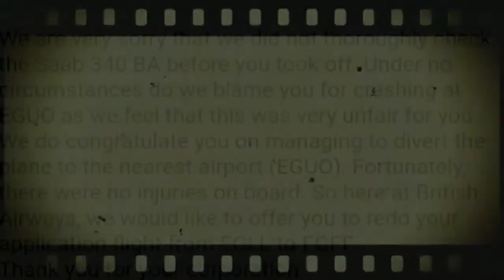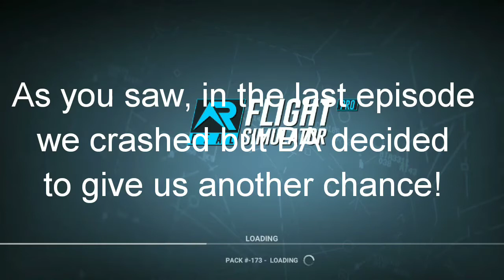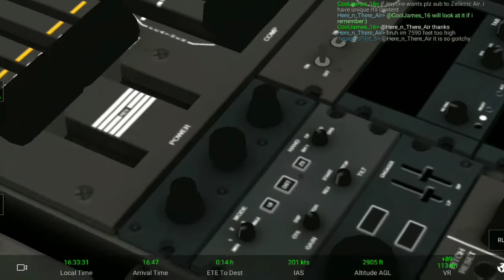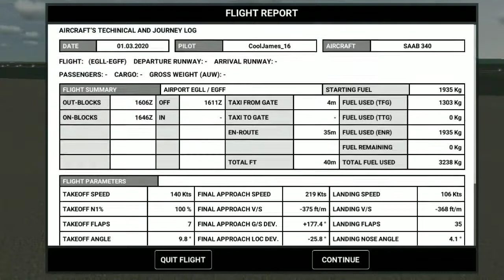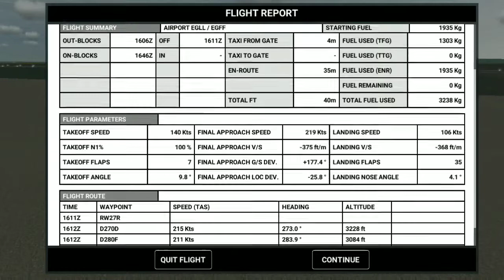A second chance... | My Pilot My Story | RFS | Episode #4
Hey guys and welcome to My Pilot My Story!

This is MPMS where we will see the rise of a newbie pilot becoming a master in air travel! Currently, our pilot doesn't have a name so if you have any name suggestions then please comment!

Applying to be a pilot at British Airways using the Saab 340
EGLL to EGFF
We failed at the first opportunity but we have another chance!

Game Used:
Real Flight Simulator- RORTOS

Editing Software:
FilmoraGo

Video owned and uploaded by Zeliktric Air